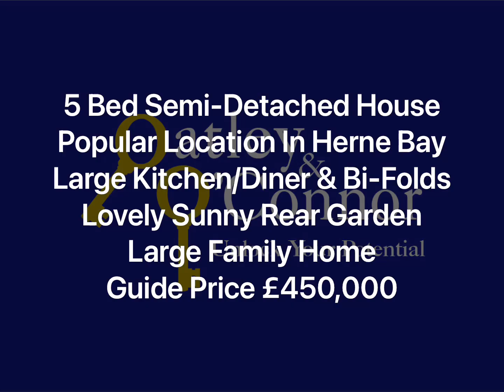Five Bedroom Semi-Detached House For Sale In Herne Bay - Guide Price £450,000